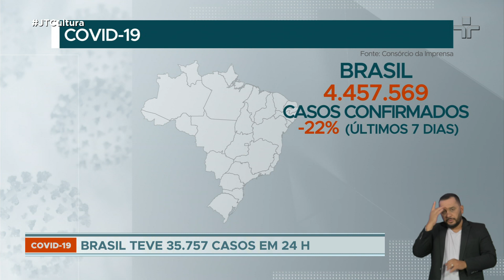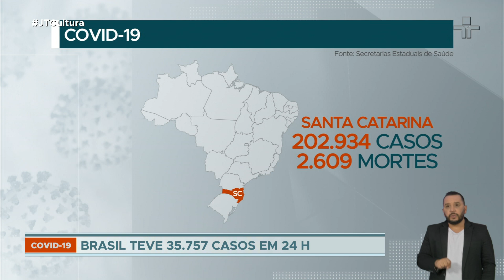Covid-19: Brasil ultrapassa 135 mil vítimas da doença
O país tem 4 milhões e 457 mil casos. Queda de 22% na média de novos registros nos últimos sete dias. São mais de 135 mil mortos. Média semanal 9% menor segundo o consórcio de veículos de imprensa.

A média de mortes continua alta apenas em Rondônia e Pernambuco.